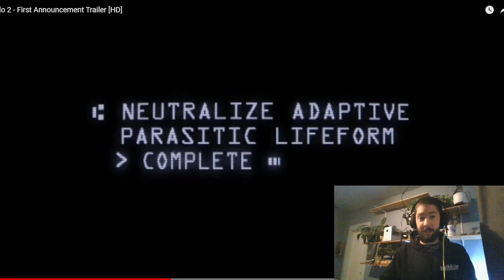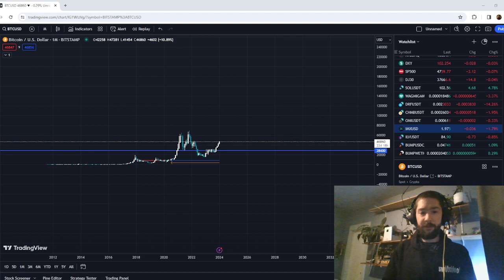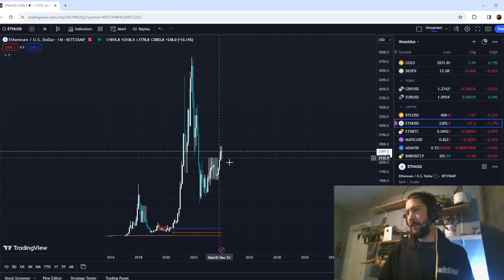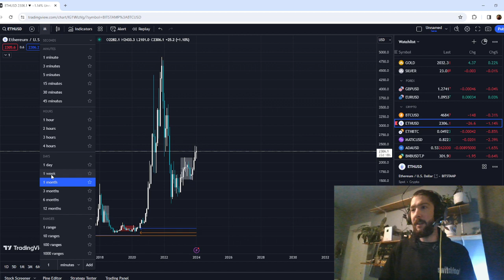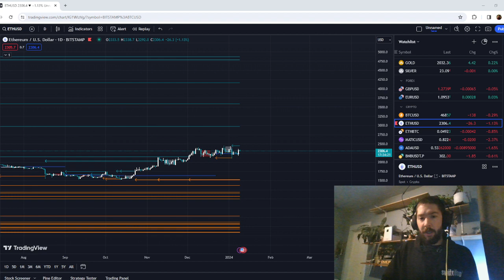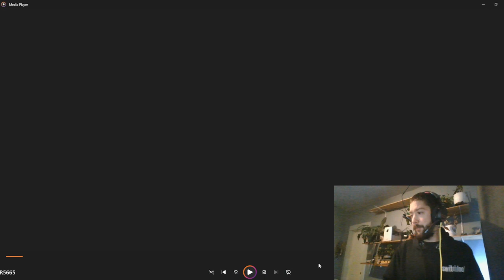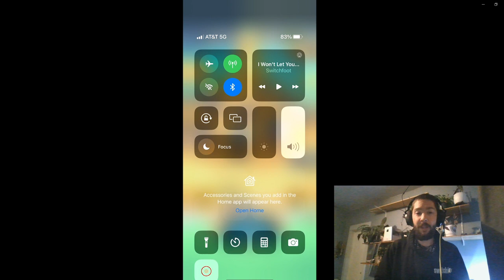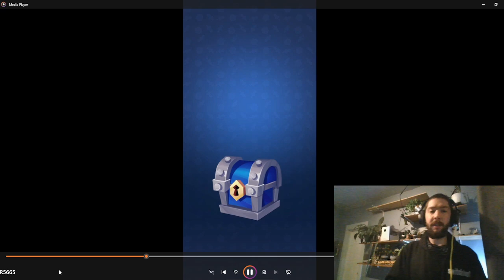BTC $4 Million per Bitcoin?!?! + Gaming Marketcap Forcasts!🎮🤑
Use Time stamps to get to the content you want most!
Game Trove Order is Live!
Please keep content clean! (No Rude language, explicit content, bullying, poor taste humor or the like)

I do not give Financial advice.

Army Of Fortune
Come try some beta gameplay!

Army of Tactics
Live in app store

Follow me on X @Freelander117

Timecodes:
0:00 Intro
2:35 ATS Software
3:25 Potential Risks to Growth
5:42 Price Action
6:36 BTC Market Cap VS Asset Management Market Cap
9:38 Capital Inflow Price Effect
15:53 Define a Bull Market/Playing a Different Game
17:40 Price Per Bitcoin
21:15 XRP
22:30  Eth & Yield
27:56 Other Crypto Narratives
30:20 The Case For Gaming & Metaverse
38:41 Crypto Gaming Market Cap Verses Traditional Gaming Market Cap
40:00 Superiority Of Crypto Games
41:47 Market Cap Forecasts of Crypto Gaming Tokens
44:47 Army Of Fortune Specifically